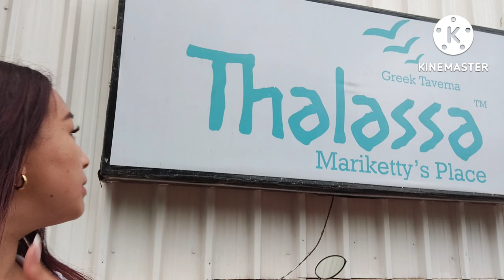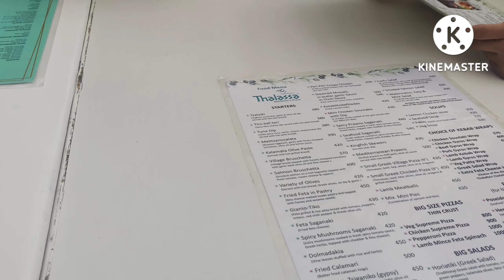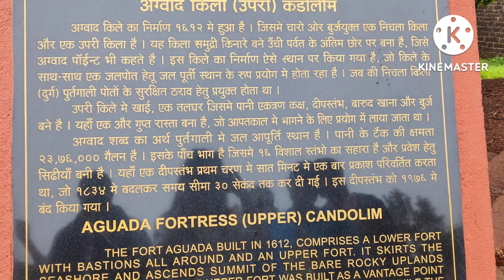Exploring Goa//Sweet moments//Tibetan Vlogger//Amsterdam